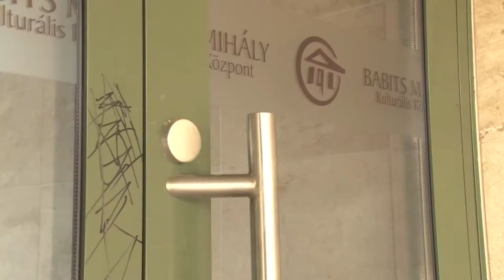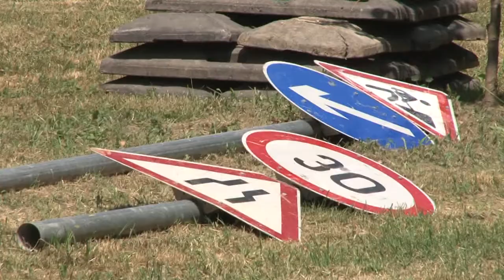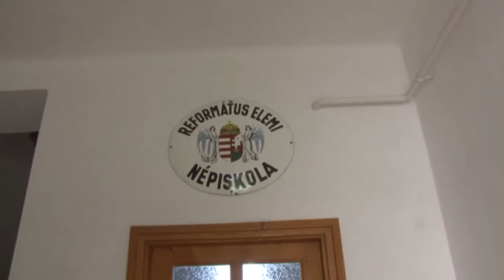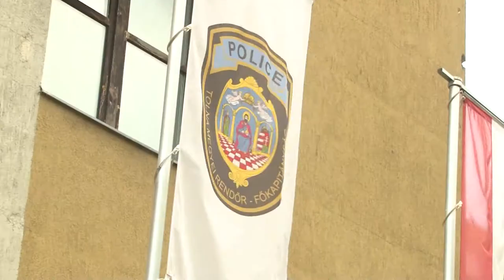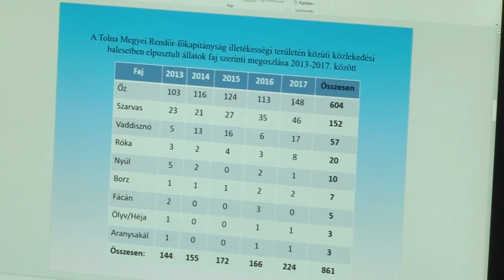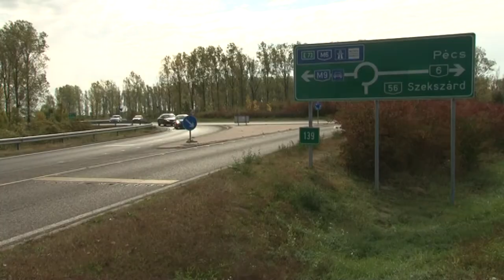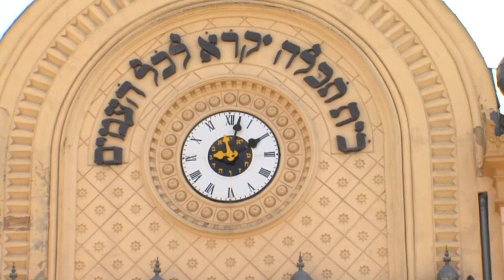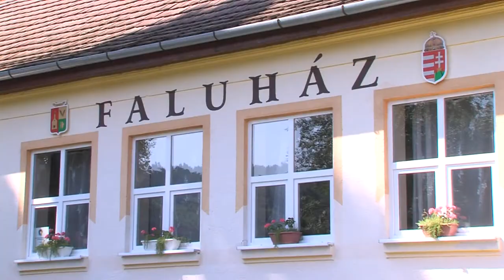Híradó - Tolnatáj TV 20190723